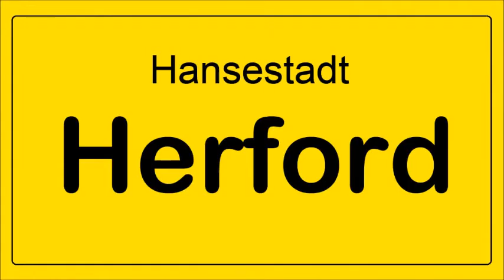7. Herforder Sportgala 2014 - Ehrung Sportförderer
19. Februar - Stadttheater Herford - Moderator: Jörg Brökel - Laudatoren: Bruno Wollbrink (Bürgermeister) und Klaus Brinkmann - Sportlerehrung